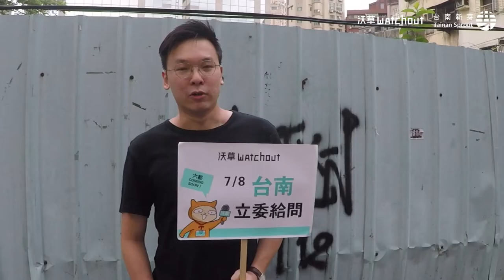【沃草給問擂台】林飛帆推薦7月8日「台南立委給問嗎」活動影片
身為台南市民的林飛帆，大力推薦沃草及台南新芽7月8日「台南立委給問嗎」活動。
活動倒數五天，你還沒報名嗎？

新國會任期已經過了一年半，立委們的表現讓你滿意嗎？
沃草推出2017年度計畫：「六都立委給問嗎」，第一站來到台南！
這次台南五位立委王定宇、林俊憲、陳亭妃、葉宜津、黃偉哲全部報到！

活動資訊
日期：7月8日（六）
時間：14:00~17:00（13:30開始報到及入場）
地點：成功大學光復校區第一學生活動中心地下室第一演講廳
費用：完全免費，但需先報名才能入場
舉辦單位
主辦單位： 沃草 Watchout x 台南新芽
協辦單位： 成大學生會、 南蠻
PS：送出報名表單，即完成報名，將於活動前一天寄送email行前通知